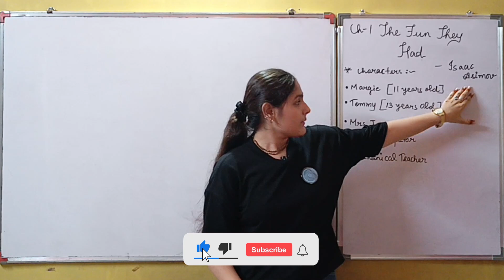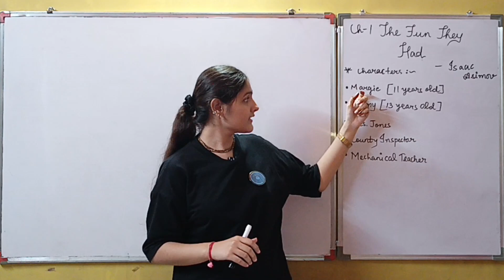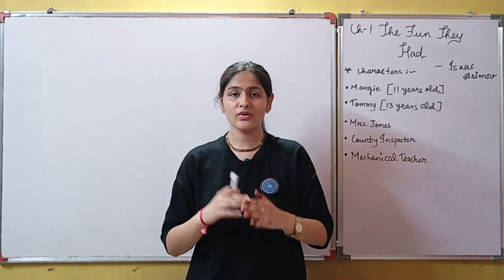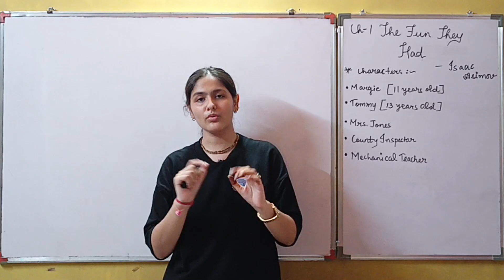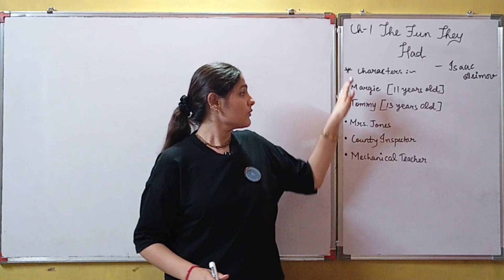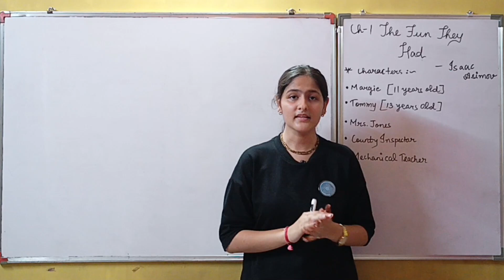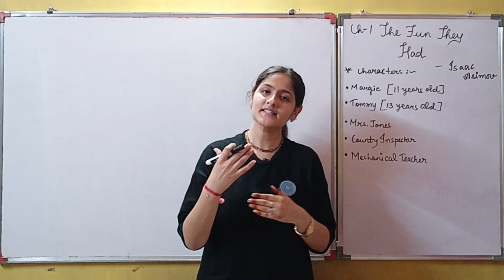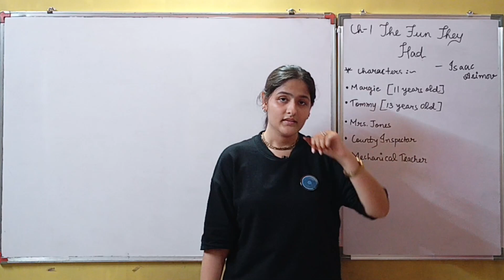THE FUN THEY HAD | STD-9 | ENGLISH | CH-1 | By, Amisha Sharma | Jai Ambe Classes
STD-9 ENGLISH [CH-1] [THE FUN THEY HAD] - By, Amisha Sharma [Jai Ambe Classes]

1. EXPLANATION OF COMPLETE CHAPTER FROM TEXTBOOK